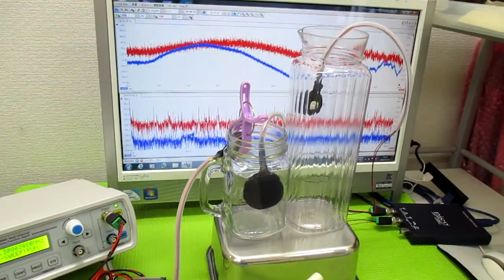音と超音波の組み合わせを利用した超音波制御技術 ultrasonic-labo